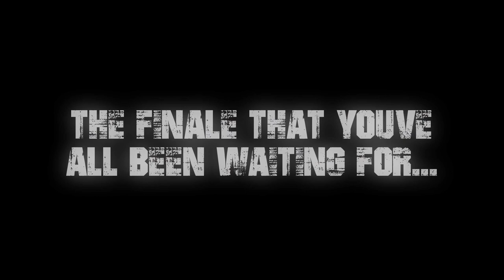Grand Hampton - Season Two Finale Trailer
The wait is over. Season 2 of Grand Hampton has come to an end, and it all comes down to this.